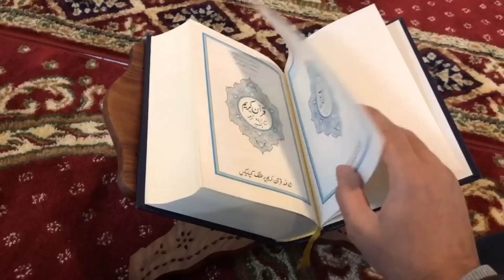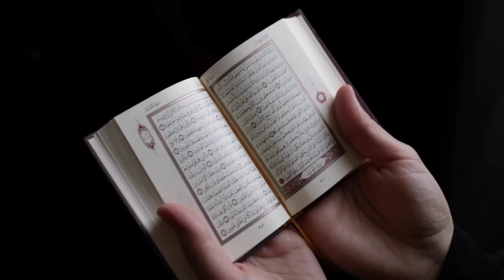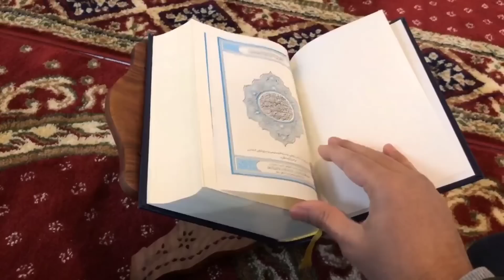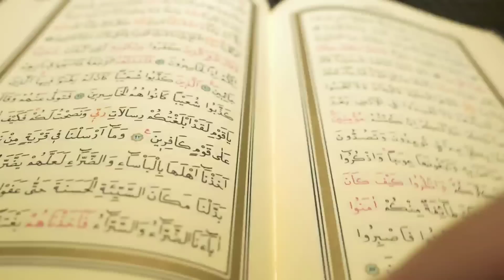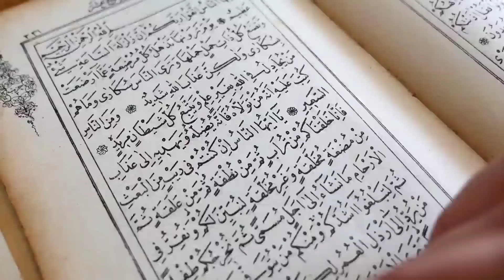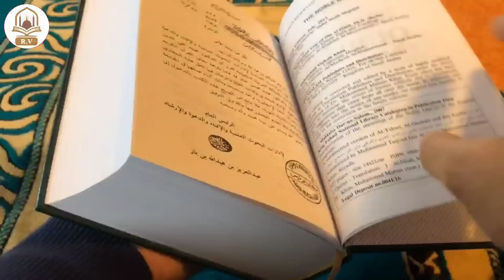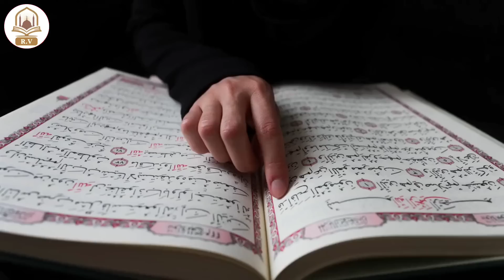ये 1 नाम 9 बार बोलते ही सामने वाला आपके वश में होगा आपकी हर बात मानेगा नापाकी में भी पढ़ सकते हो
Channel :- Rizwan Voice
Owner :- Muhammad Rizwan Raza Qadri